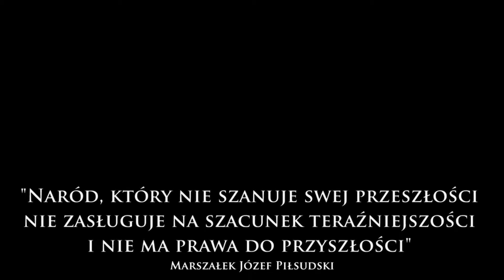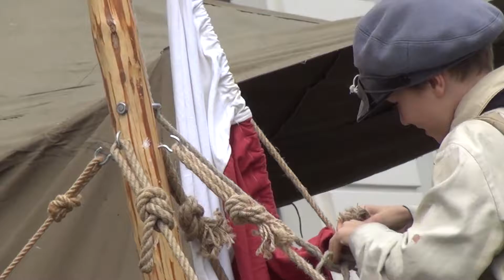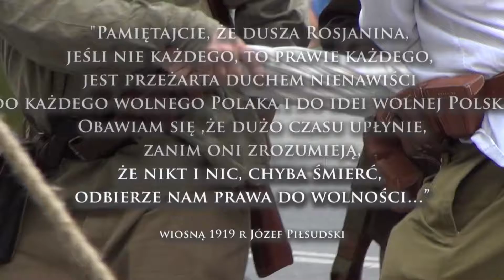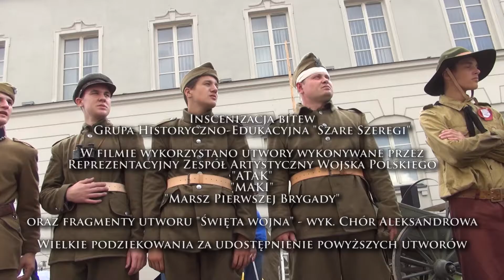Galeria Siedlce III Piknik Historyczny 8 min